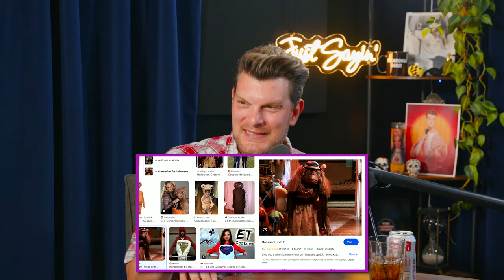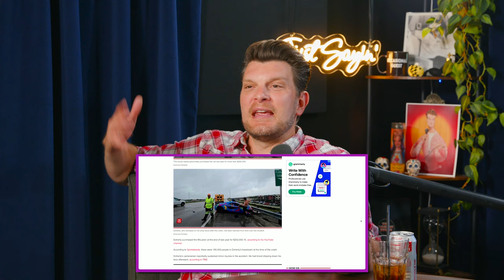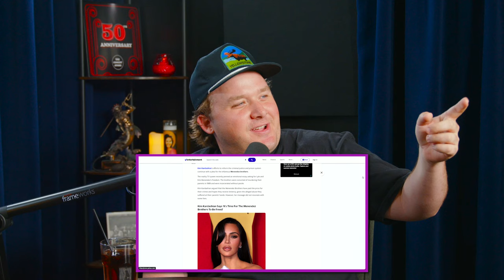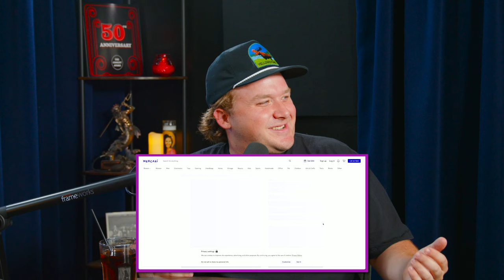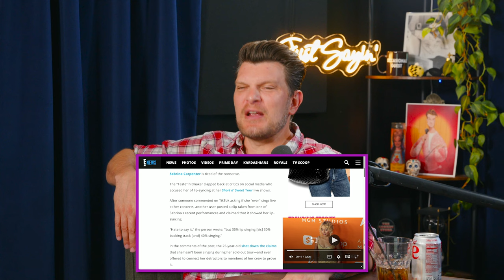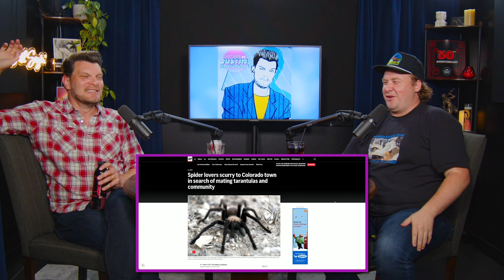The Goldie Corral w/ Bruce Gray | JUST SAYIN' with Justin Martindale - Episode 137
This week Justin welcomes Bruce Gray to the show and get into the weeks biggest stories. Goldie Hawn shares the secret to her long relationship, Britney’s boyfriend moves his kids into her house, Wendy Williams speaks up about Diddy, a YouTuber crashes his $200k car while live streaming and we have been told that it’s time to take Kim Kardashian seriously as an actress.

00:00:00 Welcome Bruce Gray!
00:06:02 Dua Lipa's Viral Juice
00:11:22 Goldie Hawn gives relationship advice
00:18:04 Kristin Cavalari's ex will thank her one day
00:28:40 Britneys boyfriend brings 3 kids to live at her house
00:34:53 Wendy Williams on Diddy
00:44:30 Garth Brooks Allegations
00:50:56 A quick Jojo Siwa aside
00:52:33 Youtuber Jack Doherty totals his 200k car
00:58:19 Kim Kardashian and the Menendez Brothers
01:07:25 Sarah Paulson says “It's time” to take Kim Kardashian seriously as an actress
01:11:15 Dolly pledges millions in hurricane relief
01:14:13 Sabrina Carpenter shuts down lip sync rumors
01:19:35 Tarantula mating season
01:24:27 Thank you Bruce!